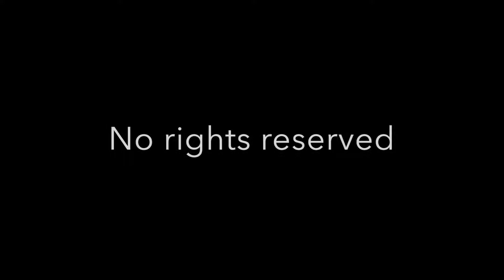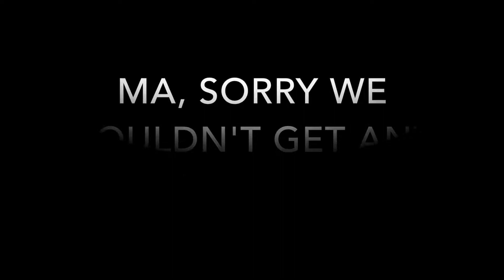Christmas 2017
Da Kids